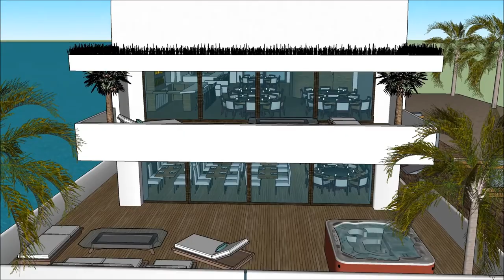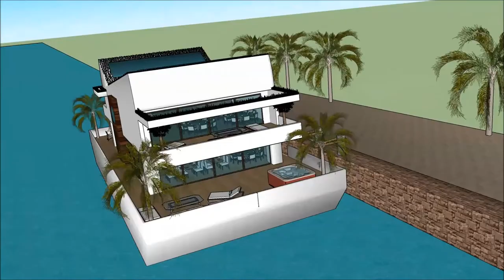flytande hus Amsterdam lyxhus sverige arkitektur framtid bo på husbåt fast egendom lös egendom nordi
The floating house villa houseboatzania launching an innovative high-end luxury yacht floating house villa mansion home design potentially as a display of exhibition of flytande hus Amsterdam lyxhus sverige arkitektur framtid bo på husbåt fast egendom lös egendom nordi.

The collection of the Floating house villa houseboatzania concept of flytande hus Amsterdam lyxhus sverige arkitektur framtid bo på husbåt fast egendom lös egendom nordi consists of high luxury and architectural art pieces in minimalism combined with living on the waterfront of the harbour.

The floating house villa mansion yacht design has the basis to sustain living with high standards and contemporary structural design flytande hus Amsterdam lyxhus sverige arkitektur framtid bo på husbåt fast egendom lös egendom nordi with numerous of prospects for excessive living and celebrating the desire of life worldwide: